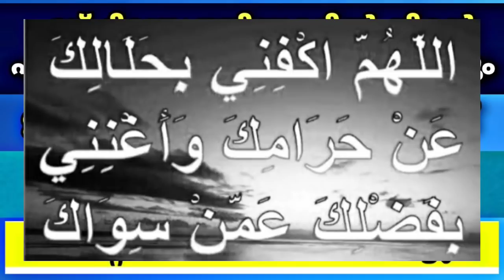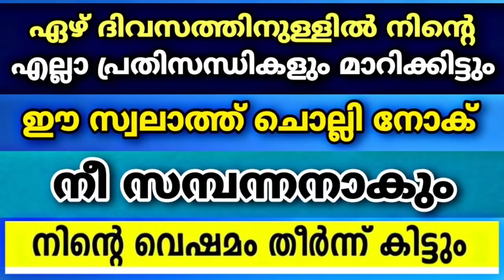7 ദിവസത്തിനുള്ളിൽ എല്ലാ പ്രയാസങ്ങളും മാറിക്കിട്ടും | Dua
About this Video :::::
ഈ ദുആ ചെയ്‌താൽ എല്ലാ പ്രയാസങ്ങളും മാറിക്കിട്ടും

As'salamu alaykum ,